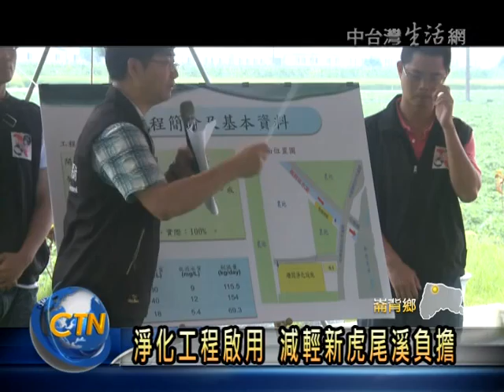崙背新虎尾溪淨化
雲林新虎尾溪因為汙染嚴重，縣府特別在崙背排水交會處，設置水質淨化工程，今年四月已經完成，經過一段時日的試運轉，這天舉行啟用儀式以及成果展。這項工程特別之處，在於幾乎都是地下化，將水引入後，經過大約六小時的礫石過濾，再逕行放流，預估每天可以處理五千五百噸的廢水，大大減低新虎尾溪的負擔。